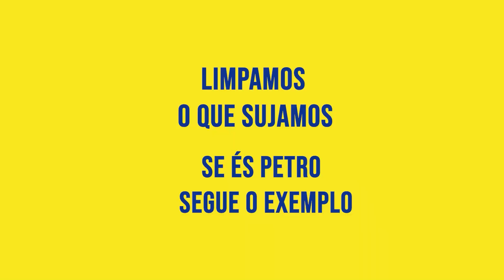Nosso Kamba Ambiente pode contar connosco sempre. Estamos juntos, o lixo é que está separado.